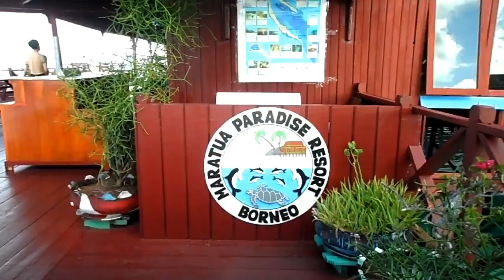Maratua Island..Wonderfull place and Beach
Maratua island Borneo east kalimantan berau ..jalan² naik speed boat kepantai maratua berau derawan, snorkeling airnya jernih banget...orang² bilang sih, kayak maldives nya indonesia hehehe...

● Kepada kalian
yang sudah menonton video ini, yang sudah melihat channel youtube saya
untuk memajukan channel youtube ini supaya menjadi tambah lebih baik kedepanya

● TERIMAKASIH